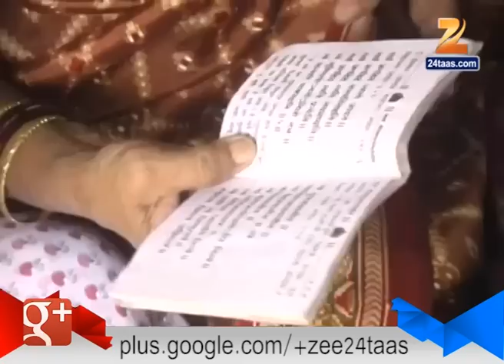Bhandara Aapla Gaon Aapla Ganpati 8th August 2016